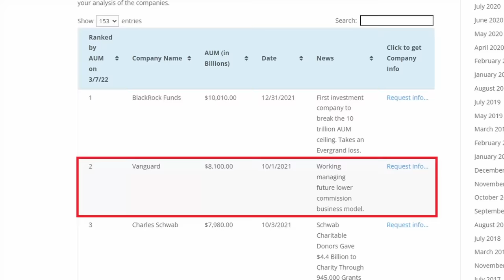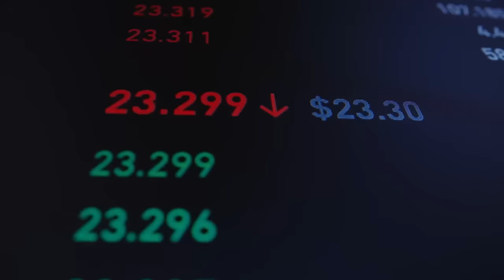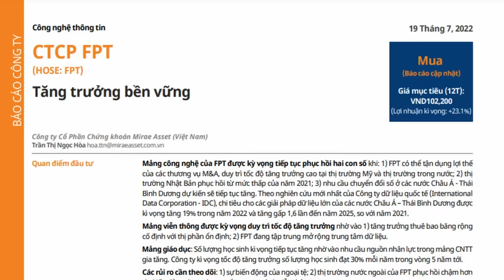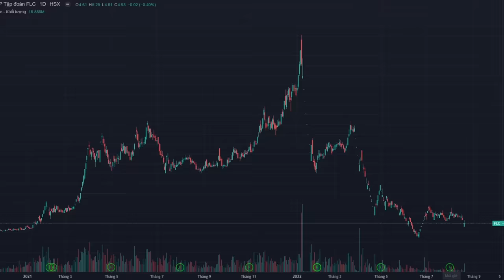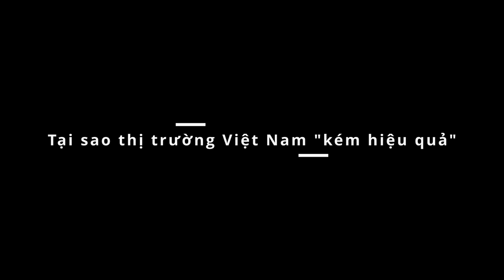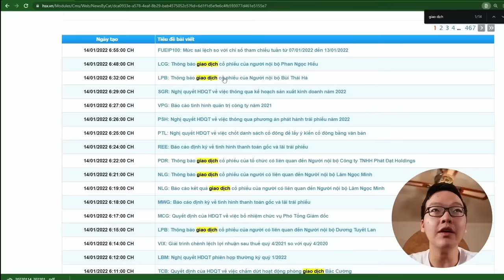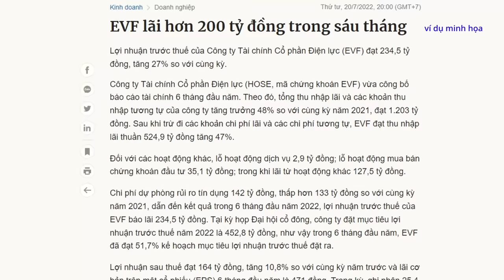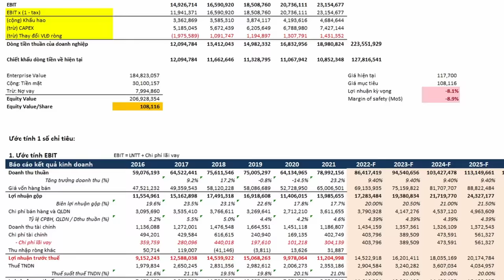Tại sao mình ngừng đầu tư ETF VN30?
Học thuyết gì đã gây chấn động thế giới tài chình những năm 1970s?

Bài giảng về thuyết thị trường hiệu quả của Giáo sử Shiller, đại học Yale

ĐỪNG QUÊN DẬP NÁT NÚT 👍 NẾU BẠN HỌC ĐƯỢC ĐIỀU GÌ ĐÓ MỚI NHÉ

⏱Cột mốc trong video này⏱
0:00 mở đầu
0:56 Thuyết thị trường hiệu quả
2:12 Phân loại thị trường
4:12 Nhà đầu tư cần làm gì?
6:07 Quan điểm của mình